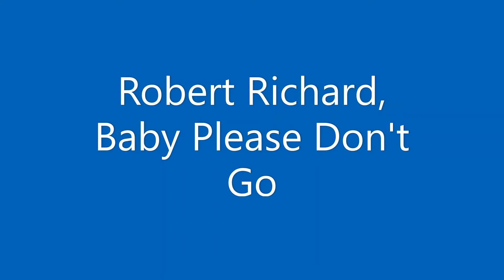Robert Richard, Baby Please Don't Go